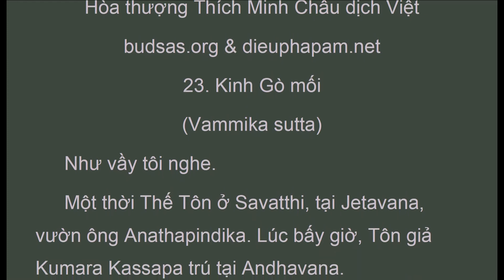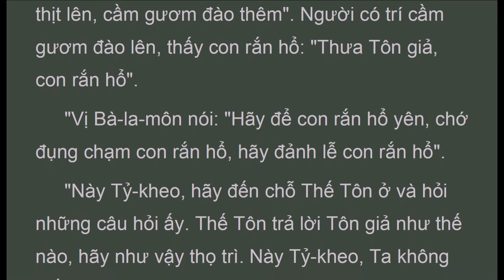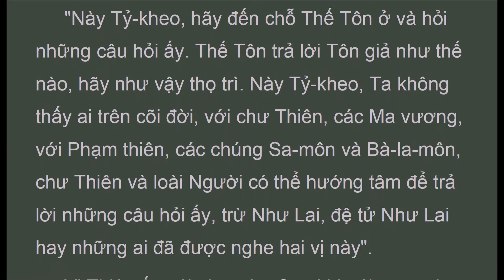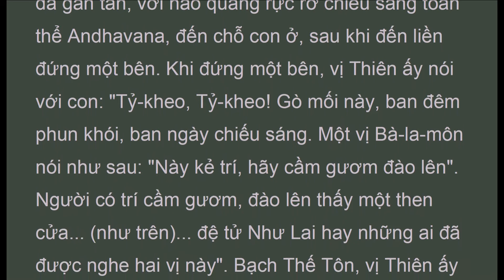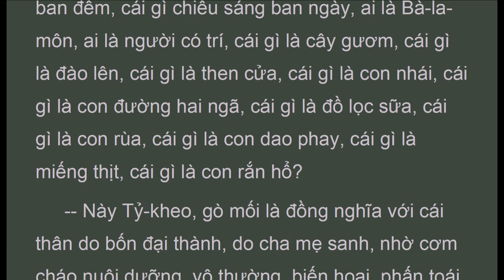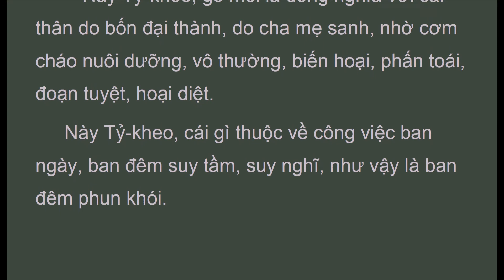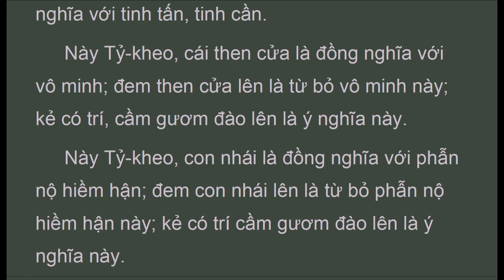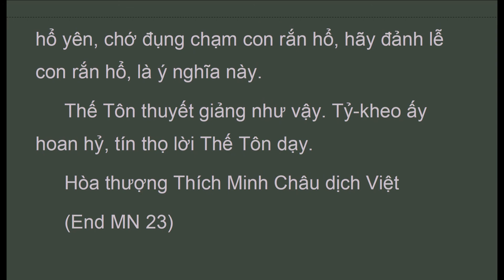TUB_023_GoMoi_, Trung Bộ Kinh, MN, HT Thích Minh Châu ( Dec 2019, Có Chữ )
Audio Texts.." -- Bạch Thế Tôn, đêm nay, một vị Thiên, đêm đã gần tàn, với hào quang rực rỡ chiếu sáng toàn thể Andhavana, đến chỗ con ở, sau khi đến liền đứng một bên. Khi đứng một bên, vị Thiên ấy nói với con: "Tỷ-kheo, Tỷ-kheo! Gò mối này, ban đêm phun khói, ban ngày chiếu sáng. Một vị Bà-la-môn nói như sau: "Này kẻ trí, hãy cầm gươm đào lên". Người có trí cầm gươm, đào lên thấy một then cửa... (như trên)... đệ tử Như Lai hay những ai đã được nghe hai vị này". Bạch Thế Tôn, vị Thiên ấy nói như vậy, nói xong liền biến mất tại chỗ ấy.
 Bạch Thế Tôn, gò mối là gì, cái gì phun khói ban đêm, cái gì chiếu sáng ban ngày, ai là Bà-la-môn, ai là người có trí, cái gì là cây gươm, cái gì là đào lên, cái gì là then cửa, cái gì là con nhái, cái gì là con đường hai ngã, cái gì là đồ lọc sữa, cái gì là con rùa, cái gì là con dao phay, cái gì là miếng thịt, cái gì là con rắn hổ?
 -- Này Tỷ-kheo, gò mối là đồng nghĩa với cái thân do bốn đại thành, do cha mẹ sanh, nhờ cơm cháo nuôi dưỡng, vô thường, biến hoại, phấn toái, đoạn tuyệt, hoại diệt.
 Này Tỷ-kheo, cái gì thuộc về công việc ban ngày, ban đêm suy tầm, suy nghĩ, như vậy là ban đêm phun khói.
 Này Tỷ-kheo, cái gì sau khi suy tầm, suy tư ban đêm, ban ngày đem ra thực hành, về thân, về lời nói, về ý, như vậy là ban ngày chói sáng.
 Này Tỷ-kheo, Bà-la-môn là đồng nghĩa với Như Lai, bậc A-la-hán, Chánh Ðẳng Giác. Này Tỷ-kheo, người có trí là đồng nghĩa với Tỷ-kheo hữu học. Này Tỷ-kheo, cái gươm là đồng nghĩa với trí tuệ của bậc Thánh. Này Tỷ-kheo, đào lên là đồng nghĩa với tinh tấn, tinh cần.
 Này Tỷ-kheo, cái then cửa là đồng nghĩa với vô minh; đem then cửa lên là từ bỏ vô minh này; kẻ có trí, cầm gươm đào lên là ý nghĩa này.
 Này Tỷ-kheo, con nhái là đồng nghĩa với phẫn nộ hiềm hận; đem con nhái lên là từ bỏ phẫn nộ hiềm hận này; kẻ có trí cầm gươm đào lên là ý nghĩa này.
 Này Tỷ-kheo, con đường hai ngã là đồng nghĩa với nghi hoặc; đem con đường hai ngã lên là từ bỏ nghi hoặc này; kẻ có trí cầm gươm đào lên là ý nghĩa này.
 Này Tỷ-kheo, đồ lọc sữa là đồng nghĩa với năm triền cái: dục tham triền cái, sân triền cái, hôn trầm thụy miên triền cái, trạo cử hối quá triền cái, nghi hoặc triền cái; đem  đồ lọc sữa lên là từ bỏ năm triền cái này; kẻ có trí cầm gươm đào lên là ý nghĩa này.
 Này Tỷ-kheo, con rùa là đồng nghĩa với năm thủ uẩn, tức là sắc thủ uẩn, thọ thủ uẩn, tưởng thủ uẩn, hành thủ uẩn, thức thủ uẩn; đem con rùa lên là từ bỏ năm thủ uẩn này; kẻ có trí cầm gươm đào lên là ý nghĩa này.
 Này Tỷ-kheo, con dao phay là đồng nghĩa với năm dục trưởng dưỡng, tức là các sắc do mắt nhận thức, khả ái, khả hỷ, khả lạc, khả ý, kích thích lòng dục, hấp dẫn. Các tiếng do tai nhận thức... Các hương do mũi nhận thức... Các vị do lưỡi nhận thức... Các xúc do thân cảm xúc, khả ái, khả hỷ, khả lạc, khả ý, kích thích lòng dục, hấp dẫn; lấy con dao phay lên là từ bỏ năm dục trưởng dưỡng này, kẻ có trí, cầm gươm đào lên là ý nghĩa này.
 Này Tỷ-kheo, miếng thịt là đồng nghĩa với hỷ tham; lấy miếng thịt lên là từ bỏ hỷ tham này; kẻ có trí, cầm gươm đào lên là ý nghĩa này.
 Này Tỷ-kheo, con rắn hổ là đồng nghĩa với vị Tỷ-kheo đã diệt trừ các lậu hoặc; hãy để con rắn .."
Trung Bộ Kinh
Majjhima Nikaya
Hòa thượng Thích Minh Châu dịch Việt
23. Kinh Gò mối
(Vammika sutta)

TUB_023_GoMoi__HTThichMinhChau_TrungBoKinh.pdf - Adobe Acrobat Pro 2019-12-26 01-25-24.mp4